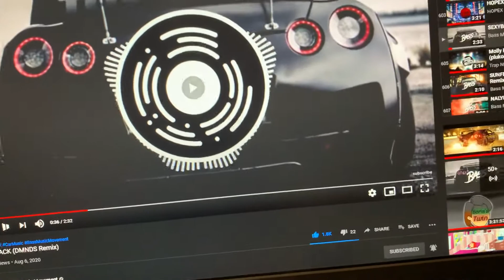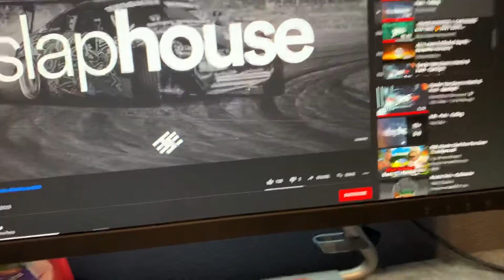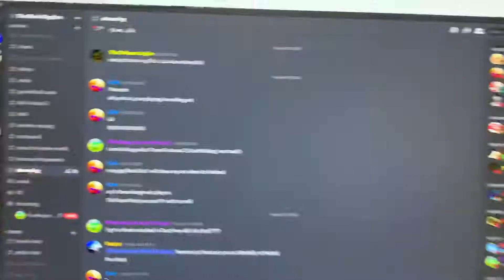Top 38 drops of August part 2